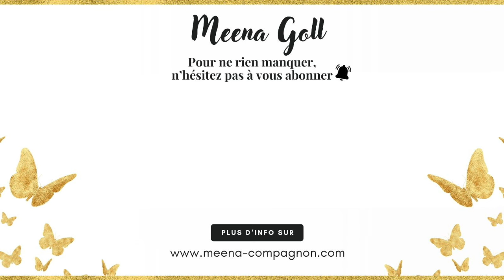Le Choix de S’Honorer - Un Appel à la Liberté et à la Joie - Les clés du nouveau monde Partie 2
Psychothérapeute en Gestalt et analyse jungienne, Meena Goll Compagnon est engagée dans un processus d’Éveil de Conscience et accompagne la transformation intérieure et le retour à la liberté et  à la joie par un chemin de Conscience et de libération des mémoires cellulaires.

Créatrice de la retraite « Femme consciente, Femme puissante », et de formations en ligne tel le coaching de groupe Métamorphosing, les relations conscientes et la voie initiatique du deuil, Meena Goll est également Facilitatrice certifiée Access Consciousness, conférencière et Auteure du livre « Apprivoiser le pardon » éditions le courrier du livre